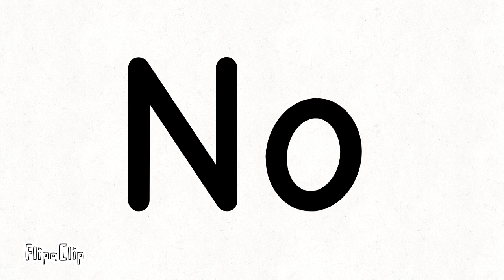Object middlest 14